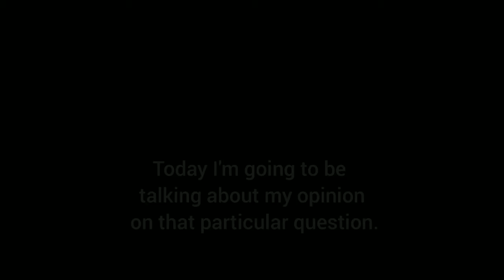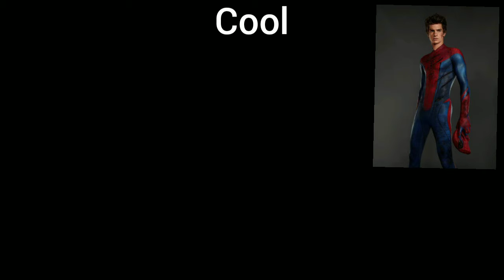I Rated the Spidermen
I was sick making this, sorry